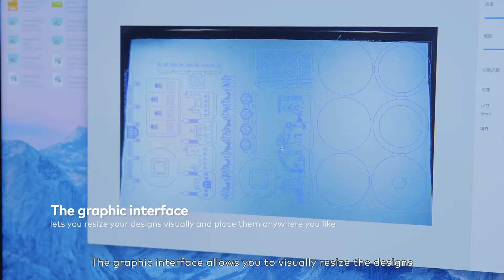Makeblock LaserBox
Specially designed for education and creation, Laserbox reimagines and redefines laser operating performance by the use of a high-resolution ultra-wide-angle camera together with AI visual algorithm. The machine can auto-identify any official material and then set up the cutting-engraving parameters accordingly. Being a revolutionary laser machine defining operation through hand-drawing, Laserbox makes laser creation easy and fun!